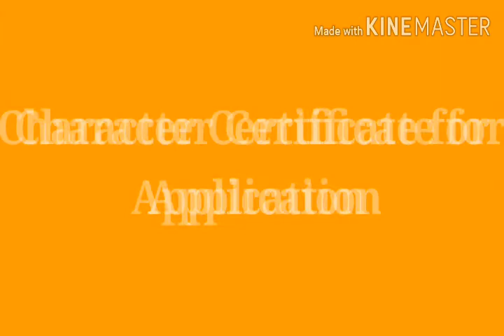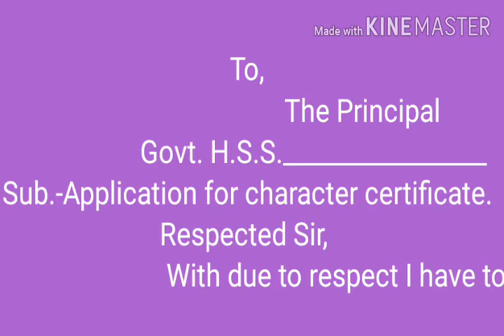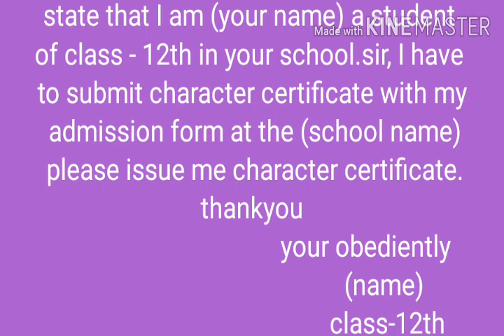Application for character certificate,चरित्र प्रमाण पत्र की आवेदन,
Application for character certificate,चरित्र प्रमाण पत्र आवेदन,कैरेक्टर सर्टिफिकेट कैसे बनता हैcharacter certificate online,
character certificate application 2020,चरित्र प्रमाण पत्र के लिए आवेदन,
चरित्र प्रमाण पत्र कैसे बनाएं,
चरित्र प्रमाण पत्र कैसे बनता है,
चरित्र प्रमाण पत्र कैसे लिखे,
चरित्र प्रमाण पत्र डाउनलोड,
चरित्र प्रमाण पत्र कैसे भरे,
चरित्र प्रमाण पत्र क्या होता है,
चरित्र प्रमाण पत्र कैसे भरा जाता है,
चरित्र प्रमाण पत्र download,
चरित्र प्रमाण पत्र form,
चरित्र प्रमाण पत्र in english,
चरित्र प्रमाण पत्र meaning in english,
पुलिस चरित्र प्रमाण पत्र ऑनलाइन up,चरित्र प्रमाण पत्र कैसे बनता है,
चरित्र प्रमाण पत्र आवेदन,
चरित्र प्रमाण पत्र का एप्लीकेशन,
चरित्र प्रमाण पत्र प्रारूप ,
चरित्र प्रमाण पत्र hindi,
चरित्र प्रमाण पत्र की जानकारी,
चरित्र प्रमाण पत्र की आवेदन,
चरित्र प्रमाण पत्र kaise बनाये,
चरित्र प्रमाण पत्र के लिए आवेदन online,
चरित्र प्रमाण पत्र के लिए आवेदन,
हिंदी में चरित्र प्रमाण पत्र,,
हिंदी में चरित्र प्रमाण पत्र आवेदन,
हिंदी में चरित्र प्रमाण पत्र का प्रारूप,
स्कूल चरित्र प्रमाण पत्र pdf,
चरित्र प्रमाण पत्र फार्म up,